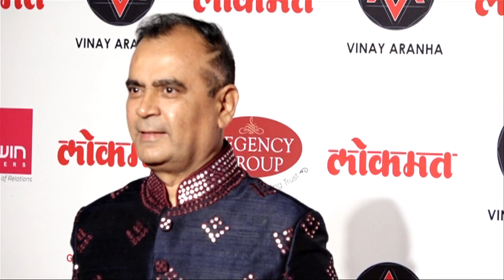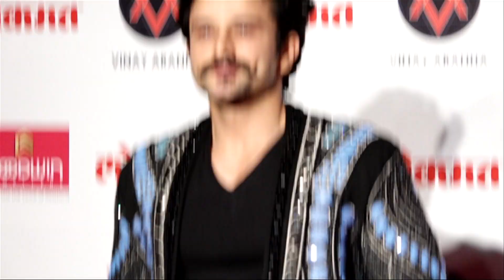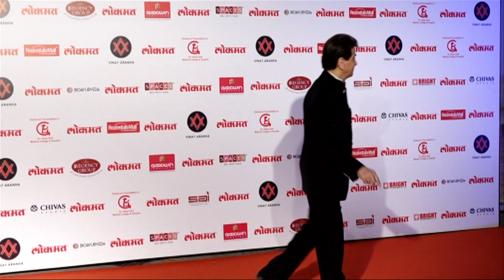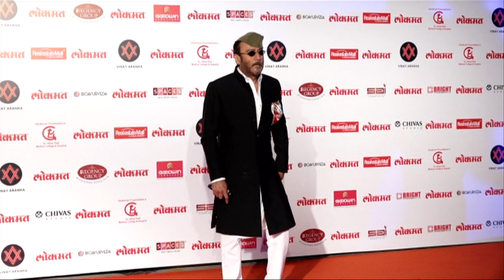Red Caroet of Lokmat Most Stylish Awards 2018